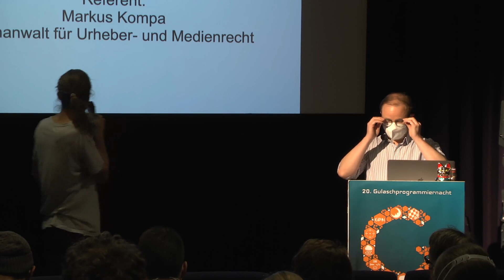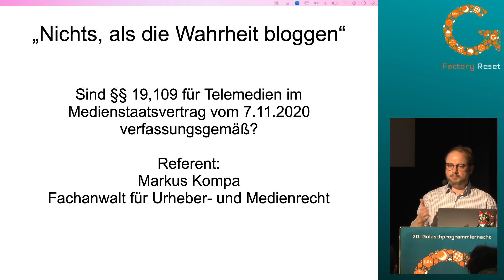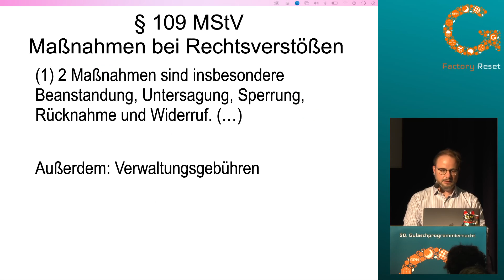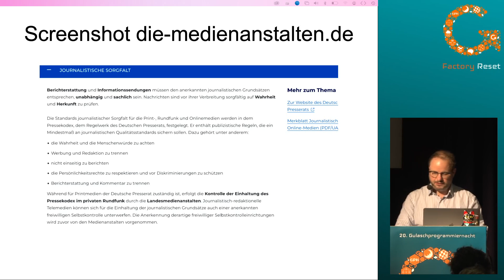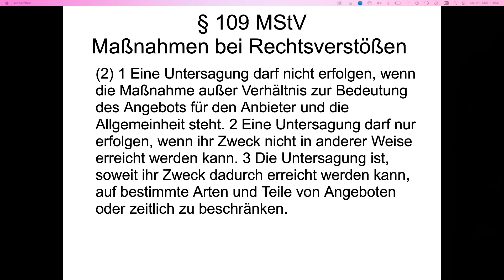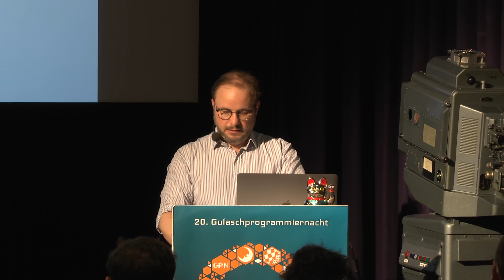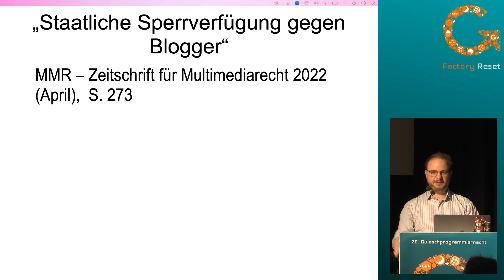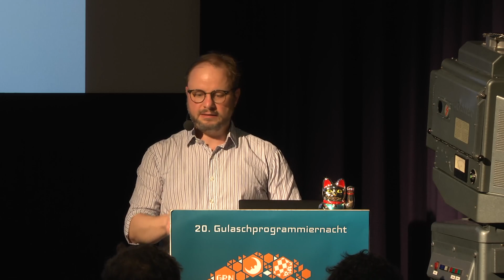Markus Kompa: Nichts als die Wahrheit bloggen - Ist der Medienstaatsvertrag verfassungsgemäß?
Der Ende 2020 in Kraft getretene Medienstaatsvertrag erlegt Online-Medien behördlich kontrollierbare Wahrheitspflichten auf - im Gegensatz zu Presse und Rundfunk

Zur Bekämpfung politisch unerwünschter Fakenews und Hate-Speech regulierte man nach den Plattformbetreibern auch die sogenannten reichweitenstarken Online-Medien. Seit Inkrafttreten des Medienstaatsvertrags am 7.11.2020 müssen Online-Medien nachweisen, dass sie sogenannte journalistische Sorgfaltspflichten beachten und wahrheitsgemäß berichten. Konventionelle Medien dürfen jedoch weiterhin ohne staatliche Sanktionen lügen.
Bislang machten die Landesmedienanstalten von ihrer Zensurmacht kaum Gebrauch. Erstmals nun wurde ein Privatmann wegen eines missverständlichen Blopgpostings über schnüffelnde Hunde mit einem Maulkorb und Bußgeld belegt. Juristen halten den Medienstaatsvertrag für verfassungswidrig - und den konkreten Fall für einen dicken Hund.

Markus Kompa